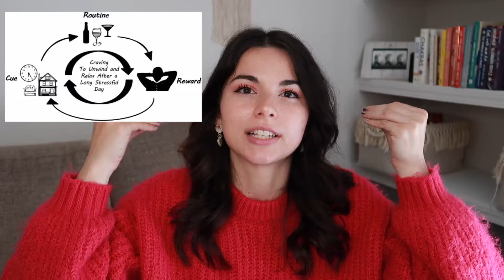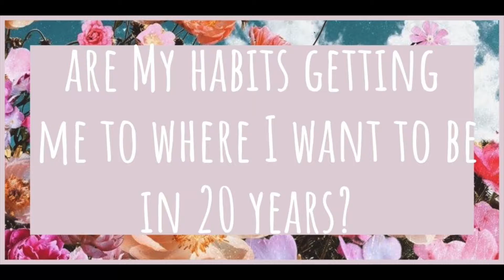Book Talk: Compound Effect by Darren Hardy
Let's talk about how to impress your future self!! In this book talk, I chose the Compound Effect by Darren Hardy. He made me realize just how important habits are to get you to where you want to be. I share with you the lessons I learned from reading this book and how you can begin to shift your perspective on habits and routines!

victoria_mae_leblanc